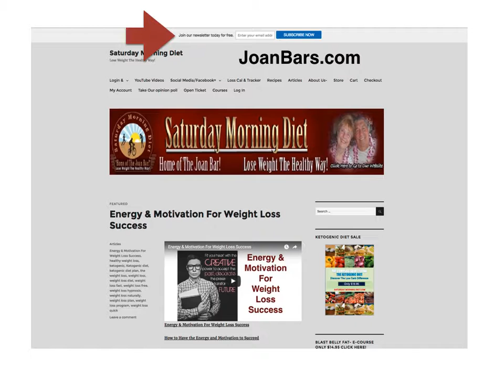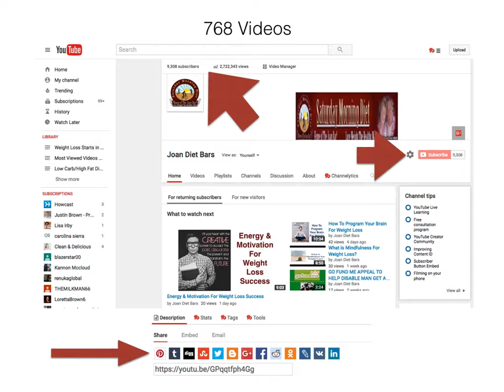Happy Thanksgiving From the Saturday Morning Diet